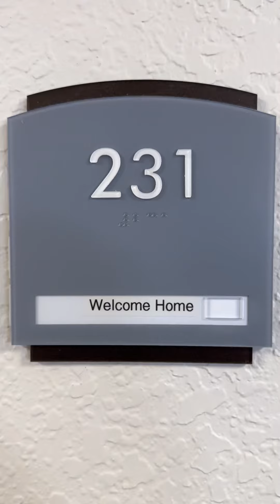Sneak Peek-Aging in Style 231 1BR with balcony